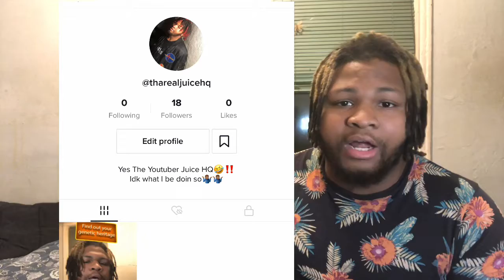These TikToks made my house black out😭😭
LETS WORK TOGETHER ‼️‼️I WILL DO A VIDEO WITH YOU AND NOT CHARGE AT ALL😈

Tryna play with ya boy??🤬

XB1: SIN LUCIFER